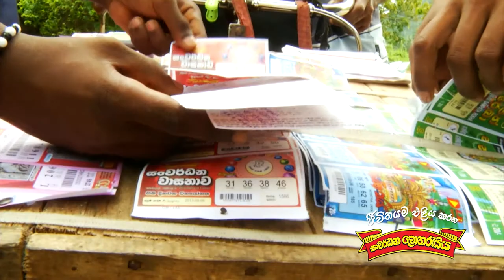DLB Documentary - සත්‍යයයේ සටහන්... Episode 26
Every Mondays between 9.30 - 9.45 P.M.
TV Programme for Development Lottery Board.
Director/Presenter/Script - Taya F. Diaz
Camera - Palinda Dahanayake
Editor - Chamara Kodithuwakku
VFX & Motion Graphics - Chamara Kodithuwakku